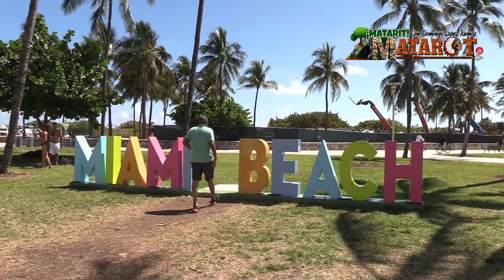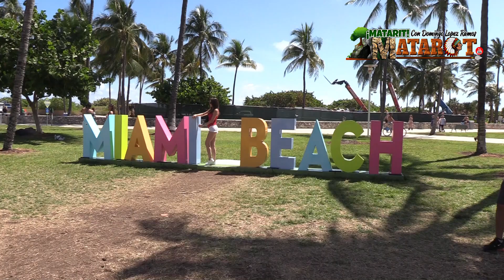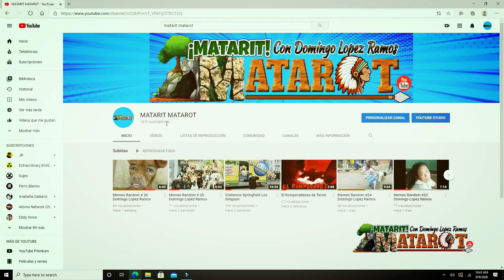Miami Beach ... Eligen a niña Milafita Mateare 2023